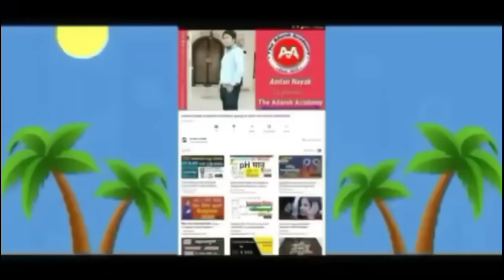Today's morning news odisha / 4 January 2024/ odisha rain update/ kalia yojna/ Odisha samachar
Today's morning news,11/December/2023,Naveen pattnaik new scheme,heavy rain,Today Odisha breaking news

ଆଜିର ମୁଖ୍ୟ ଖବର, ନବୀନ ଓ ମୋଦି ସରକାରଙ୍କ ବଡ଼ ଘୋଷଣା, Today odisha breaking news

ଆଜିର ସବୁଠୁ ବଡ଼ ମୁଖ୍ୟ ଖବର, ମାଡିଆସୁଛି କୋରୋନାର ନୂଆ ଲହରୀ,ପୁଣି ହେବକି ଲକଡାଉନ?Today odisha breaking news, ମାଡିଆସୁଛି ଭୟଙ୍କର ନୂଆ କୋରାନା, ବଡ଼ ଖବର ସତ କଣ?
Morning News, Good morning odisha, Odia daily news, Amlan Nayak News
ସକାଳର ମୁଖ୍ୟ ଖବର, ପ୍ରତିଦିନର ବଛା ବଛା ସବୁଠୁ ବଡ଼ ଖବର, ସାରା ଦିନର ମୁଖ୍ୟ ଖବର ତାଜା ଖବର
Odisha Latest News Update, Odia News Headline, Big Breaking News
କେନ୍ଦ୍ର ଓ ରାଜ୍ୟ ସରକାରଙ୍କ ବିରାଟ ଘୋଷଣା, Modi Govt New Scheam 2023
Odisha Goverment Naveen Pattnaik New Yojna 2023,Todays Breaking News